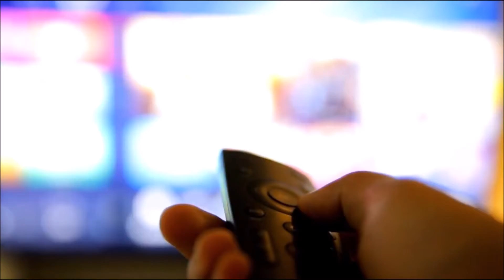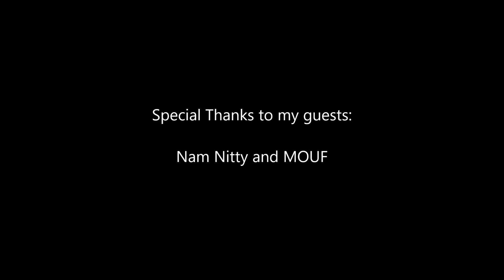Paul Mash TV Episode 717- Nam Nitty and MOUF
on this episode,I interview Nam Nitty and MOUF from MXNXPXLY Family. Check it out.